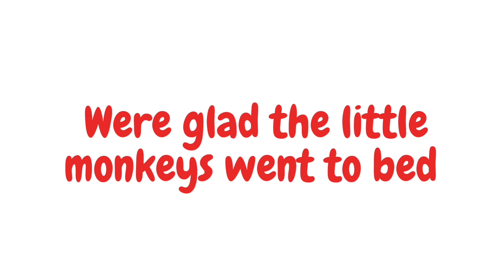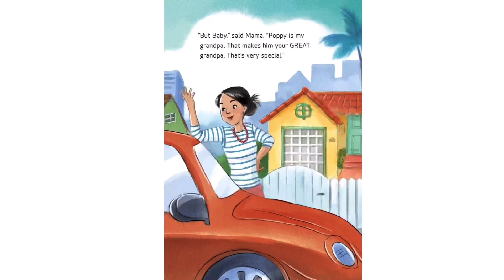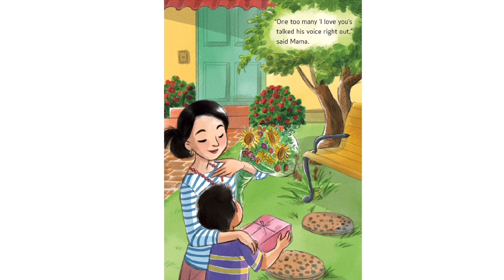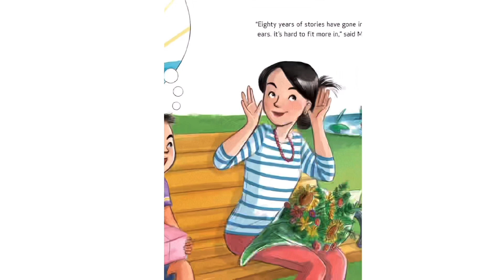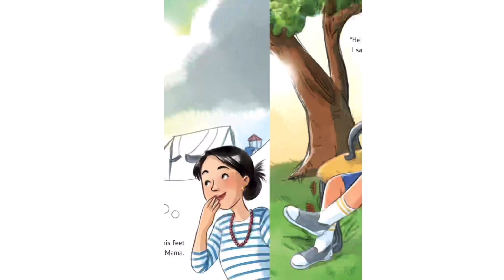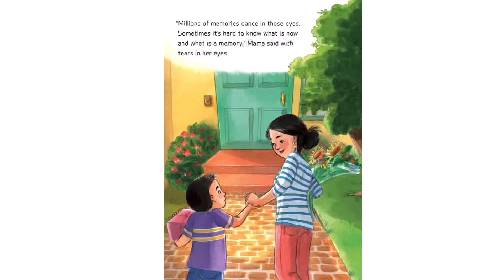5 Little Monkeys | Kids Songs | Children Rhymes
Hi friends today's video is five little monkeys and learning our fruits. There are many fruits that we should know. Great Job parents for taking the time out of your day to teach your children. Moreover, we will listen to read aloud book called Great grandpa is weird.

check out out TikTok